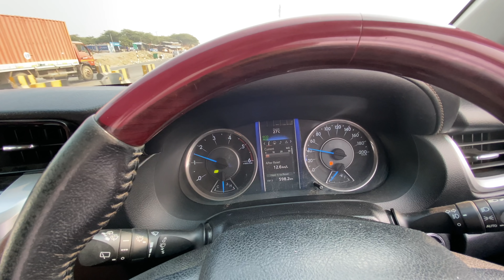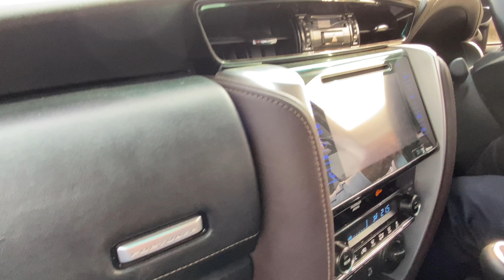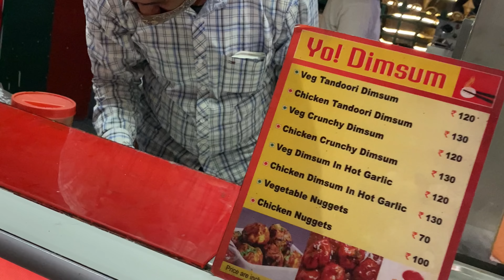Found Munna Bhaiya in Gurgaon || 2020 | Ajju0008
Hello Everyone INSTAGRAM 👇🏻